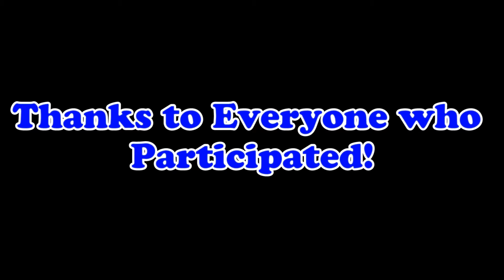AWAM Mon Nov 9 2020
Armwood Am Monday November 9, 2020